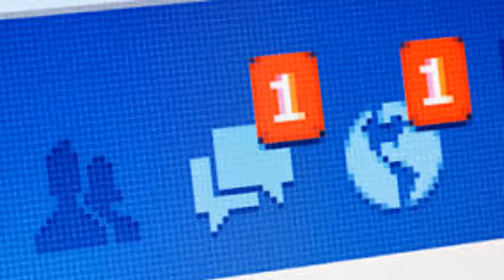¿Encuentran HOMÚNCULO en Lima? La VERDAD detrás de esta leyenda urbana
Hola chicos... luego de pensarlo por mucho tiempo... he decidido que haré este tipo de videos de Creepypastas y de leyendas urbanas... quiero ser como DrossRotzank y como GrungerOficial algún día...

Aquí les dejo mi primer trabajo, para todos ustedes... sé que les va a gustar...

Para los que creyeron que era cierto... solo les diré... Feliz DiaDeLosInocentes :v